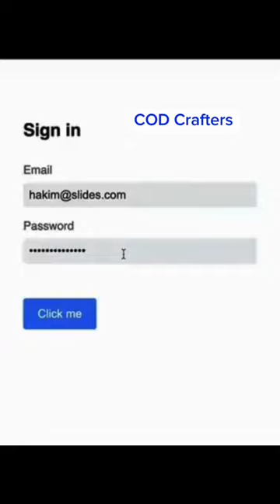When a developer loves Turkish icecream😂🍧 |COD Crafters